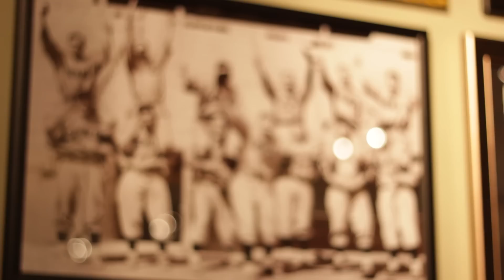Lipary Collectibles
Lipary Collectibles specializes in Limited Edition Fine Artworks & Authentic Autographed Sports Memorabilia / Collectibles.
We Arrange Player Signings & Appearances for all Events.
Appraisals & Authentication by Court Approved Expert.